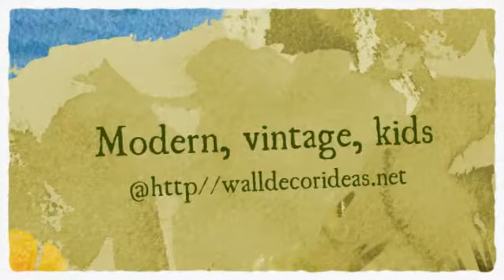Creative Wall Decor Ideas For The Home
.Wall décor produces stunning focal points and displays fine memorabilia with style and elegance.